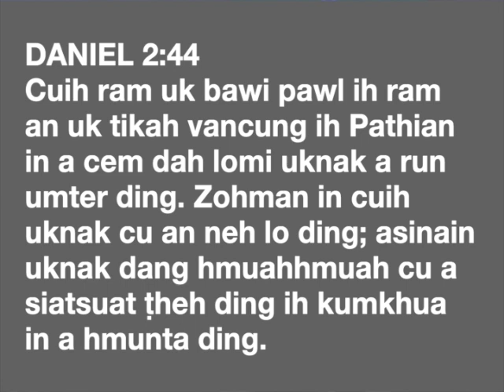Kumkhua In A Hmunta Ding | Daniel 2:44 | Uk Ling Thang | Sun Oct 6 2024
Daniel 2:44
Cuih ram uk bawi pawl ih ram an uk tikah vancung ih Pathian in a cem dah lomi uknak a run umter ding. Zohman in cuih uknak cu an neh lo ding; asinain uknak dang hmuahhmuah cu a siatsuah ṭheh ding ih kumkhua in a hmunta ding.